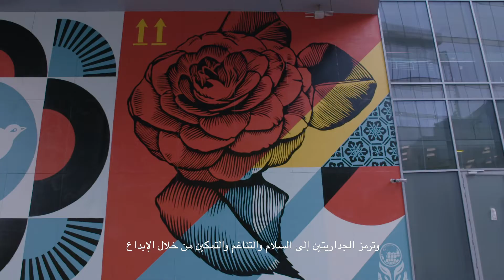Rethink Art with Shepard Fairey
Rethink Art with Shepard Fairey (@obeygiant) and absorb the legend’s philosophy on art, culture and new talent